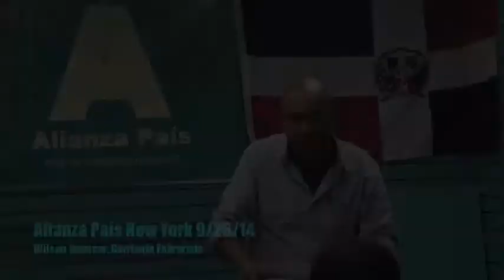Corriente Febrerista, Wilson Spencer video clip